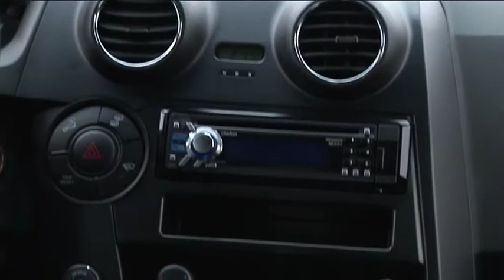Ssangyong Actyon : Satisf'Actyon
Très actif ces derniers temps sur le vieux continent, le constructeur coréen Ssangyong, présente son petit dernier. L'Actyon, un SUV compact au physique original et aux prestations étonnantes. Très bien positionné en terme de prix, l'Actyon rejoint la demi-douzaine de 4x4 déjà proposée par le constructeur.